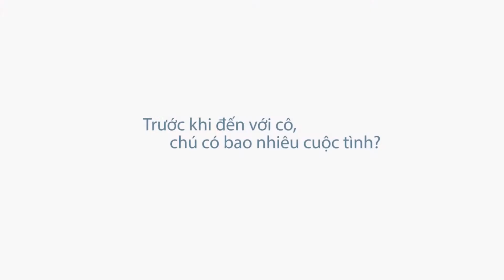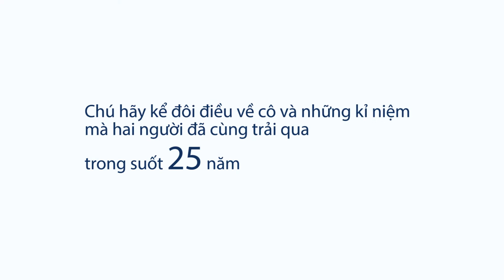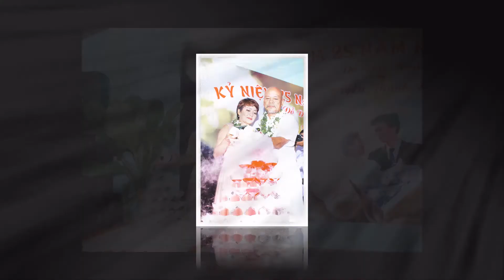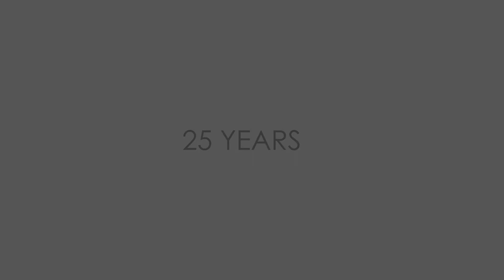Minh & Luna Silver Wedding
Event location: Vung Tau
My dear parents-in-law 25 year wedding anniversary